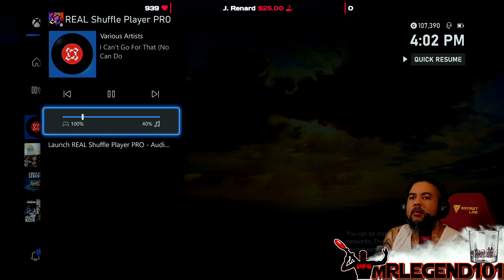World of Warships Legends | Professional Play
9 Legendary ships go against 9 Tier 5
Twitch.tv/MRLEGEND101
Twitch.tv/CONDEMNEDFROGGY

KICK: MRLEGEND101